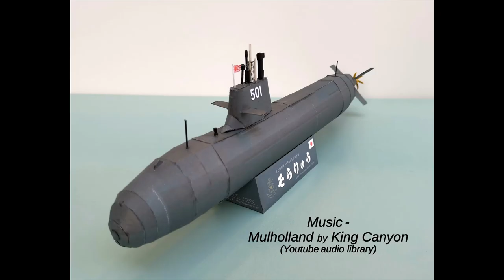Past Paper Models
Just some of the many card and paper models that I have made over the years.